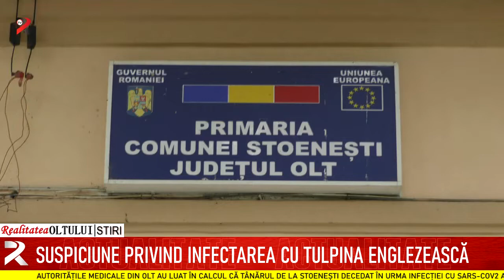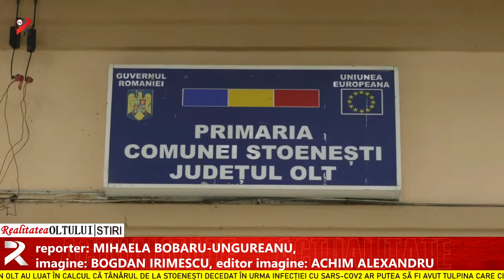Suspiciune privind infectarea cu tulpina englezească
Autoritățile medicale din Olt au luat în calcul că tânărul de la Stoenești decedat în urma infecției cu SARS-COV2 ar putea să fi avut tulpina care circulă în Marea Britanie. Ele au trimis astăzi, la un laborator din București, probele prelevate de la mama și bunica bărbatului. Rezultatele ar putea sosi la finele săptămânii. Până atunci, oamenii sunt sfătuiți să respecte cu strictețe măsurile de prevenire a răspândirii virusului chinezesc.